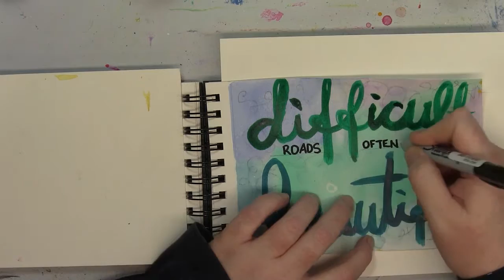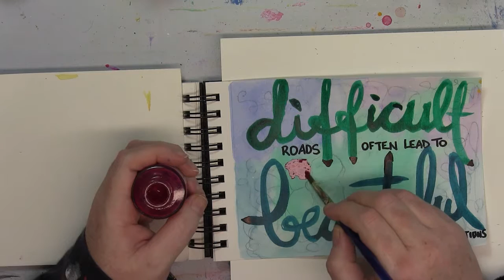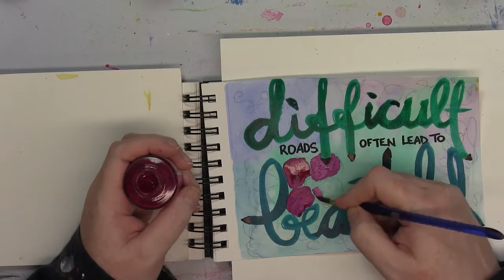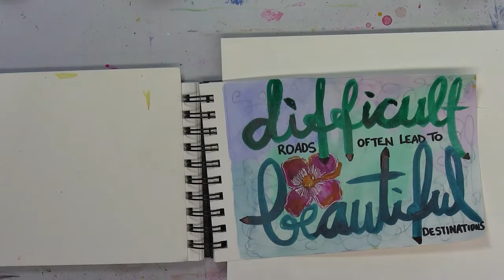Motivation Monday Art Exercise Difficult Road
This video is part of a series called Motivation Monday. It is a simple art exercise using words to motivate and challenge our thinking. This art exercise encourages mindfulness practice through playing with colours and patterns.

A new video is released each Monday. Use this art exercise as inspiration to create your own art work and start your week motivated.

SUPPLIES INCLUDE:
Stabilo Point 88 Fineliner Pen Light Grey
Angora Watercolor Paint Set
Round Paint Brush
Canson Art Book Mix Media 5.5x8.5inch
Sharpie Retractable Fine Point Markers
Dr Martin Bombay India Inks (Green, Teal, Magenta, Orange))
Gelly Roll Medium White Pen
Gelly Roll Medium Black Pen

ABOUT ART THERAPY RESOURCES:
We provide information for practical art therapy techniques as well as essential business resources to help you establish and grow your Art Therapy business.